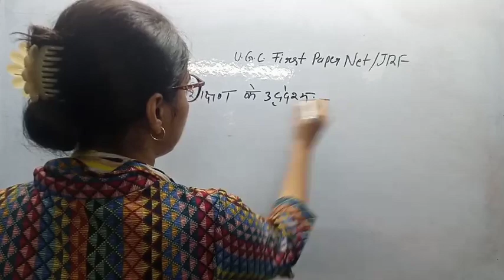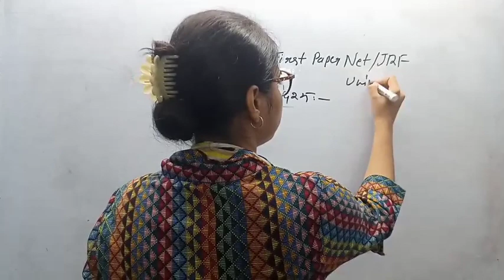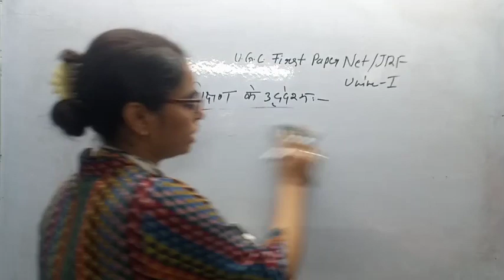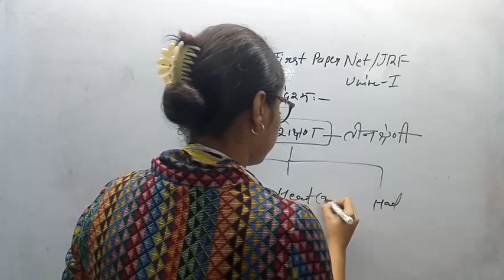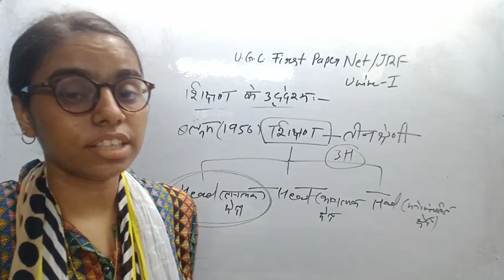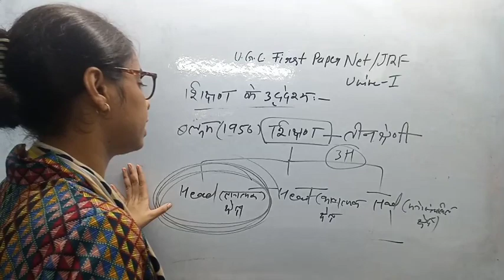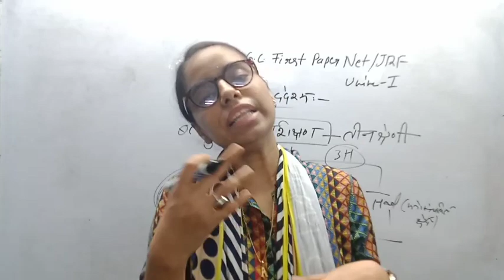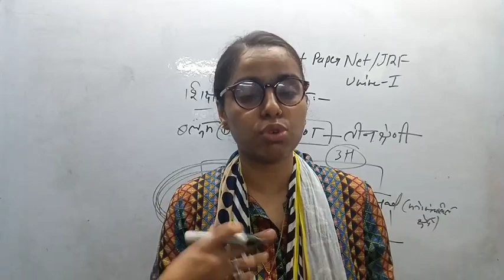UGC NET/JRF प्रथम प्रश्न पत्र//शिक्षण योग्यता//शिक्षण का उद्देश्य//ब्लूम का सिद्धांत 3H Theory//